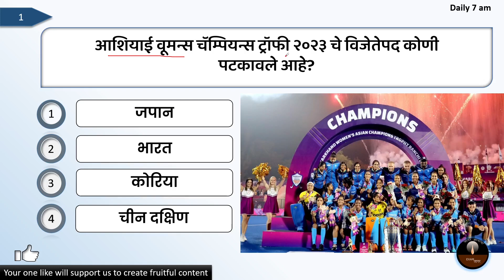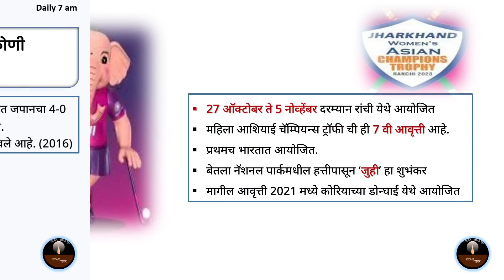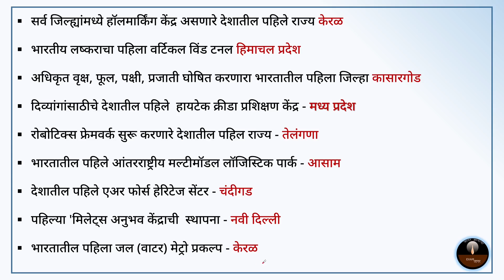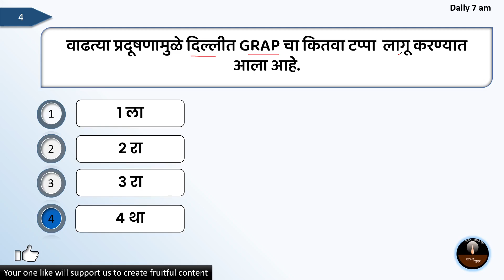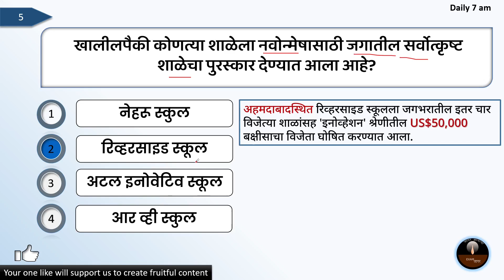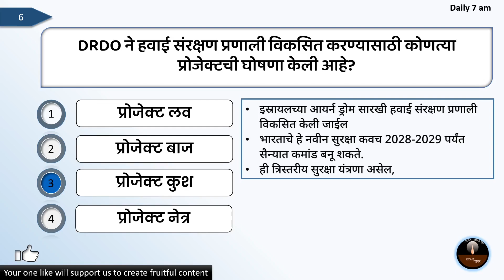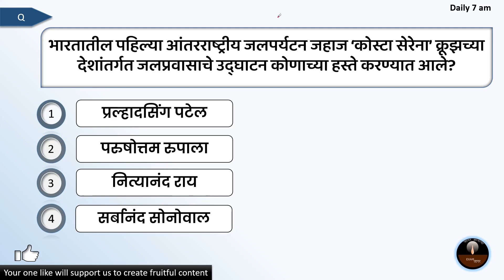Current Affairs In Marathi | Today Current Affairs In Marathi | 7 November 2023